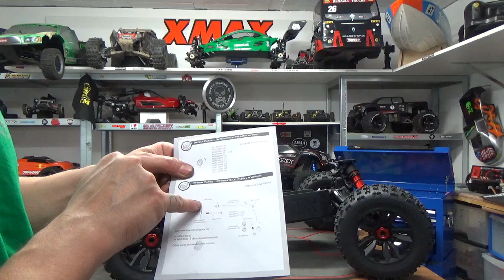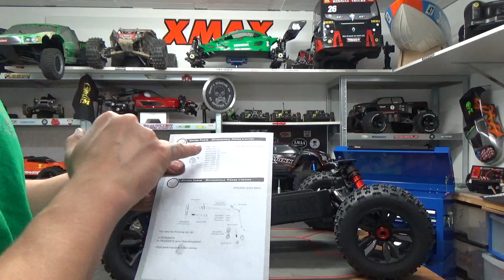EN DETAILS DANS LE ARRMA KRATON 8s DIFF ET AMORTO